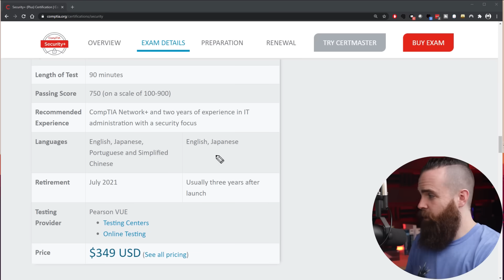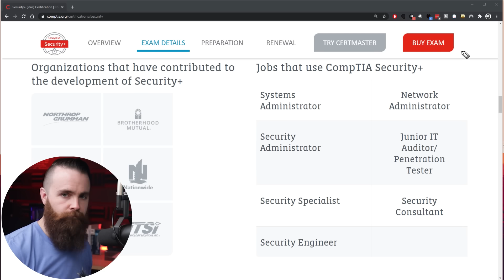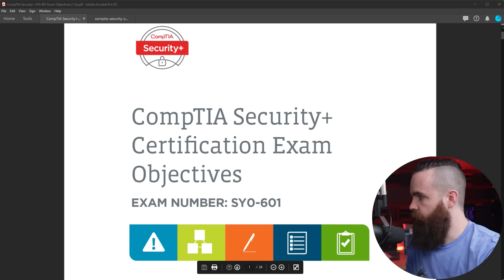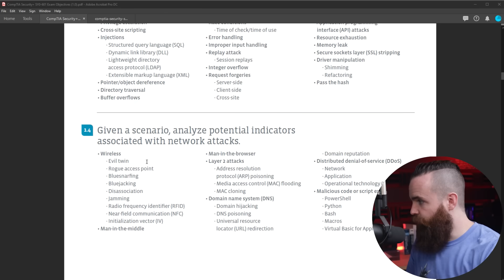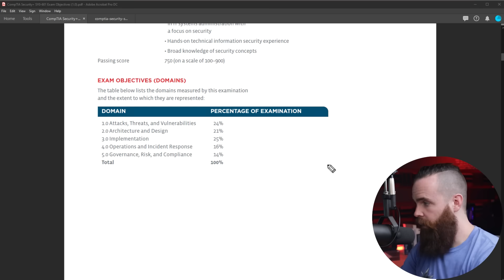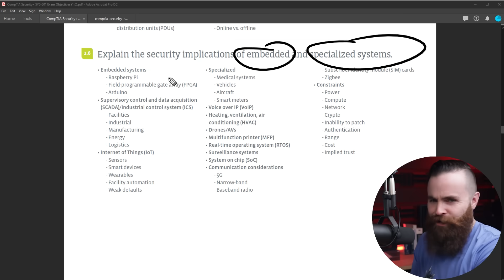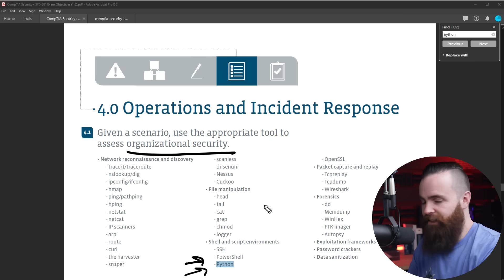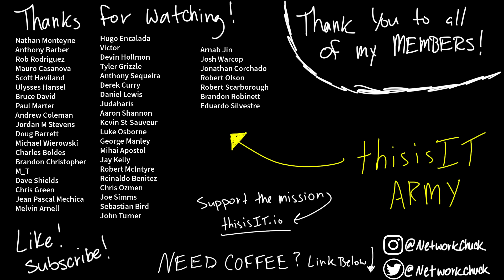FREE CompTIA Security+ Course // SY0-501 vs SY0-601 // EP 0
SECURITY+ RESOURCES
Official CompTIA Study Guide
CompTIA eLearning

0:00   ⏩  Intro
0:23   ⏩  FREE Security+ Course
0:45   ⏩  your instructors
1:32   ⏩  Who is the Security+ for?
1:57   ⏩  Are you ready for the Security+?
2:49   ⏩  what are you going to learn?
3:48   ⏩  old vs new exam

🔥MY CEH STUDY TOOLS🔥